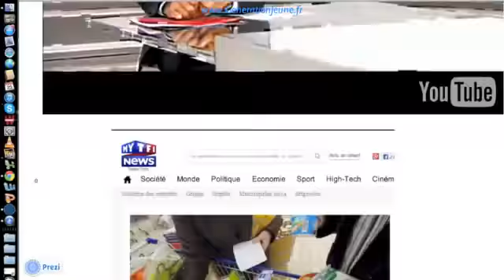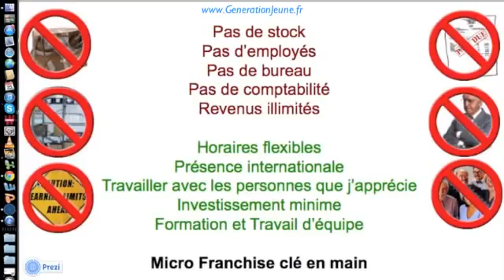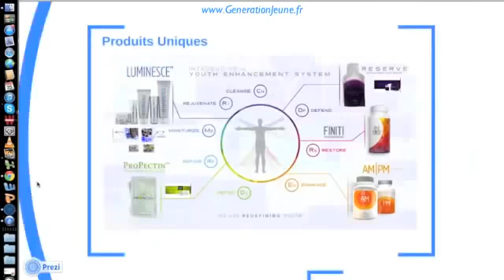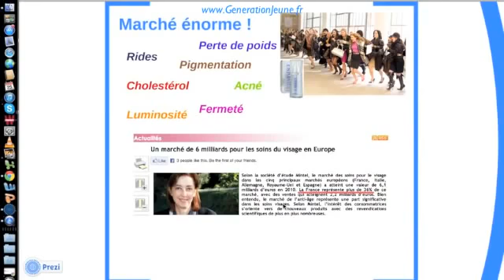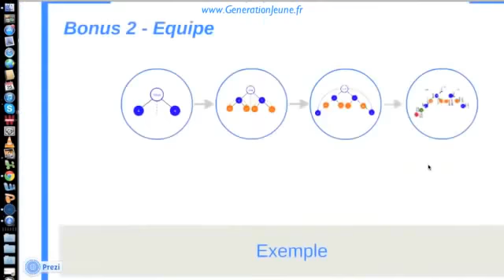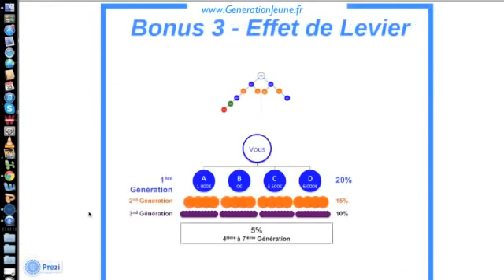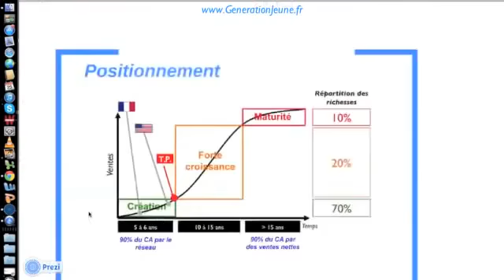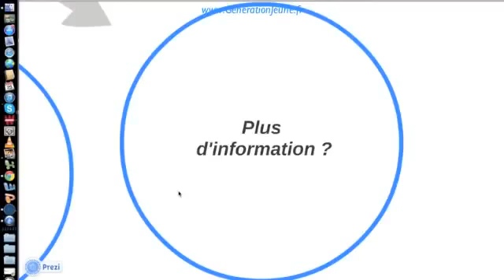Jeunesse Global France